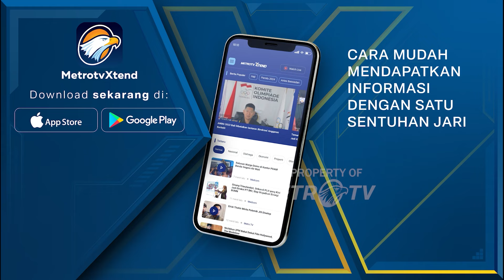Kejagung Tangkap Tersangka Korupsi Timah Hendry Lie di Bandara Soetta - [Metro Pagi Primetime]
MetroTV,
Kejaksaan Agung menangkap tersangka kasus korupsi tata niaga komoditas timah, Hendry Lie, di Bandara Soekarno-Hatta, Tangerang, Banten. Hendry ditangkap di bandara usai dirinya kembali dari Singapura.